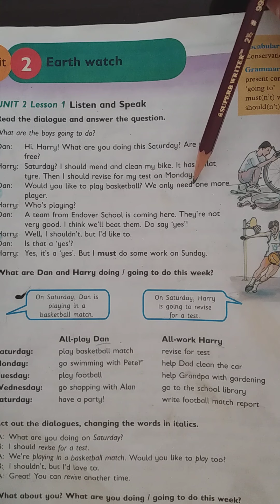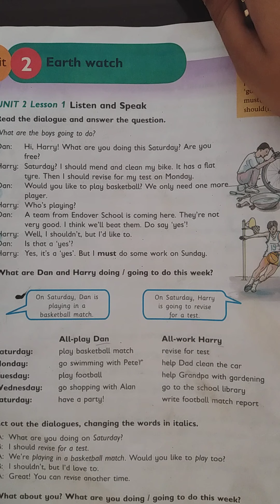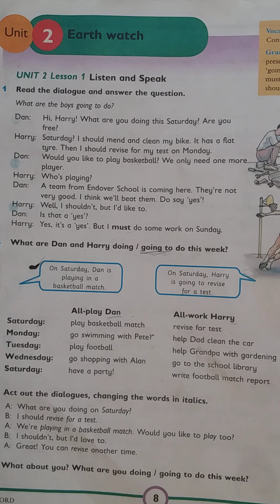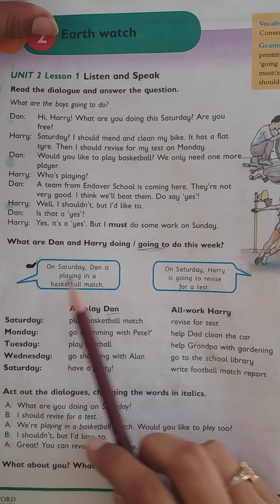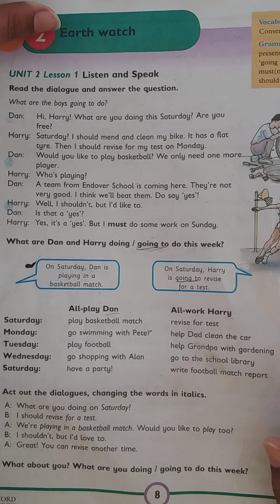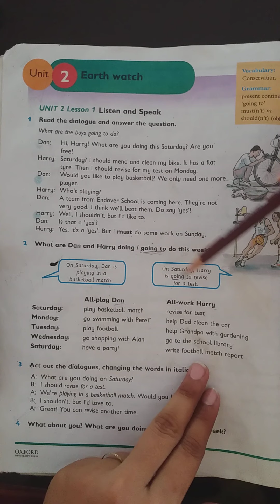Class IV English OPE Unit 02 Lecture 01 2